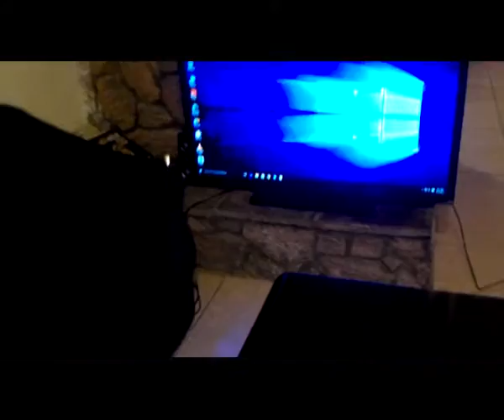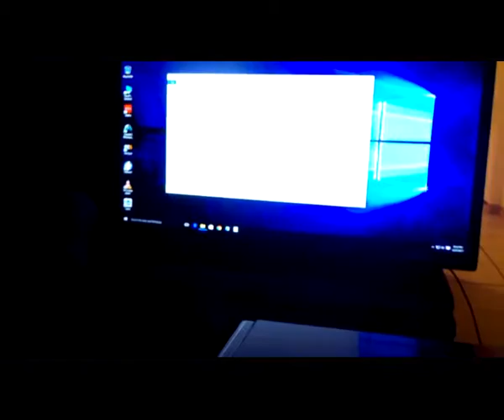Gaming PC Coffee Table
This is an old video of a gaming PC I integrated into a coffee table.